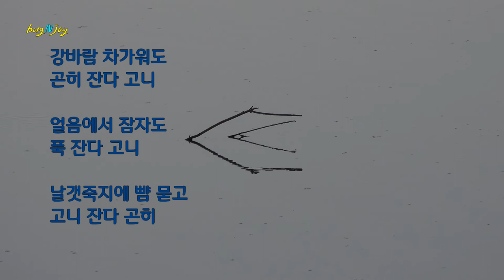[동시, 동요] 고니 : 강바람 차가워도 곤히 잔다 고니 얼음에서 잠자도푹 잔다 고니 날갯죽지에 뺨 묻고 고니 잔다 곤히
고니 / 조무호 시, 김현수 곡

강바람 차가워도
곤히 잔다 고니

얼음에서 잠자도
푹 잔다 고니

날갯죽지에 뺨 묻고
고니 잔다 곤히

Winter Swan * /

Though the river wind is so cold,
the winter swan is sleeping deeply

Hiding his face under his wings,

                    * Winter Swan(Tundra Swan, Whooper Swan)